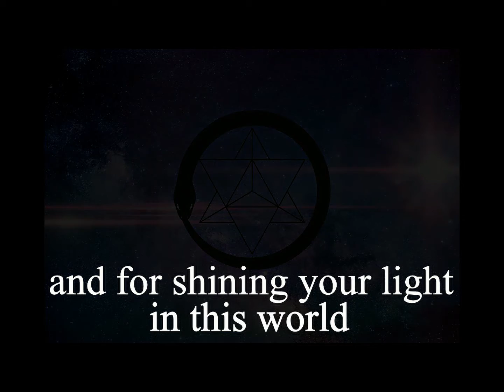Navigational Astrology Daily Forecast - September 13, 2021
Here is the Video about the Sun, Mars, Mercury Conjunction happening in October.